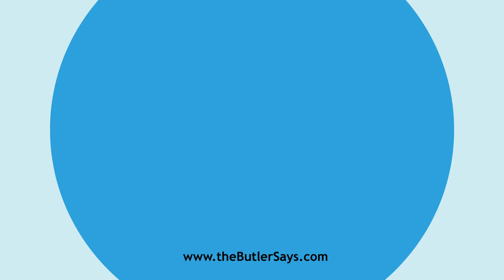Learn how to say this word: "Antiphony"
This is the definition of "Antiphony":
n.  A musical response; also, antiphonal chanting or
   signing.